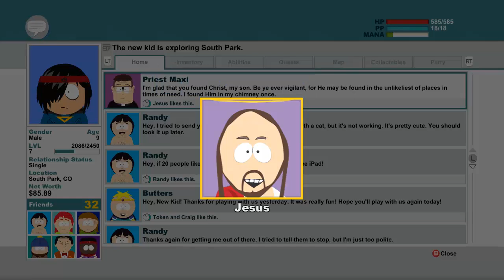Let's LARP, SP tSoT pt. 24, Friends New and Old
During my mission to recruit the Goth Kids into the KKK, I reconnect with other allies as well.  Now I truly do have a friend in Jesus.